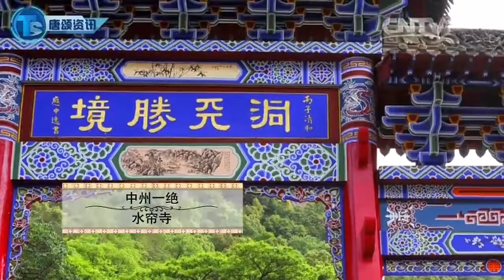建筑文化寺庙